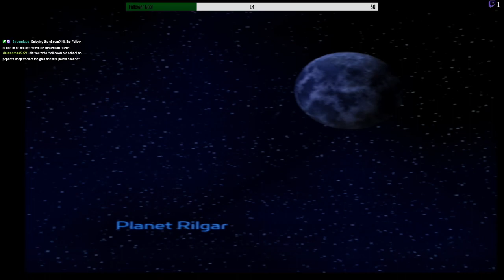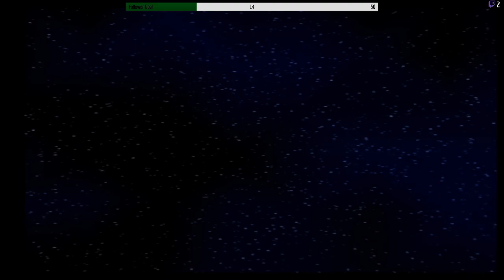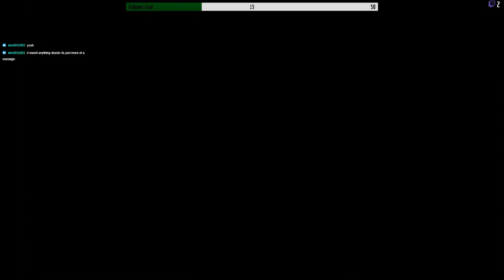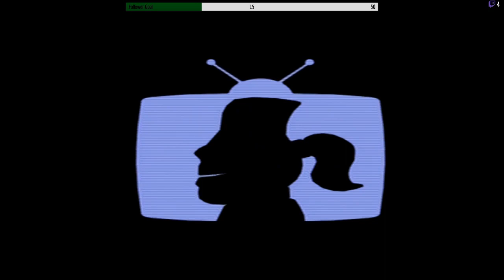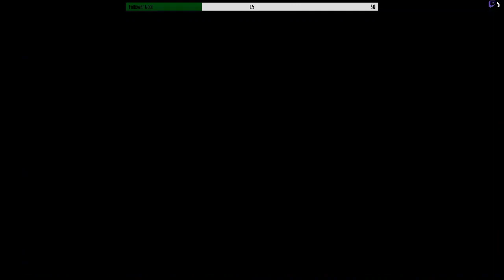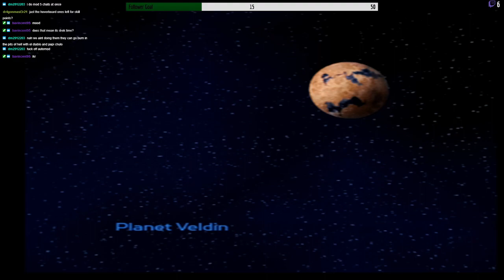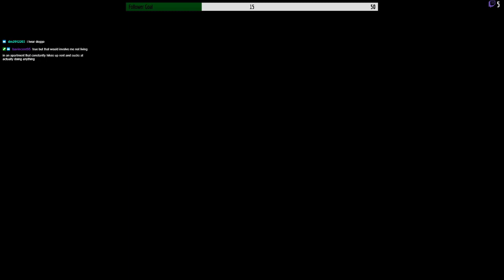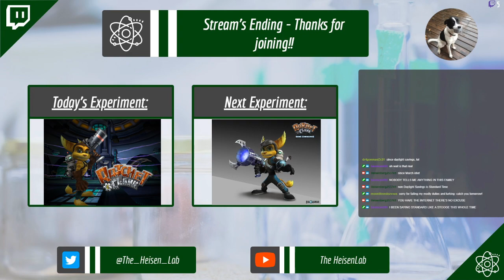Ratchet & Clank 2002 (Part 5 FINAL)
Today's the day!  Chairman Drek gets a faceful of RYNO.  Also, we buy the R.Y.N.O., finish collecting the Gold Bolts, and get all the non-Hoverboard related Skill Points!  Ratchet & Clank is essentially as 100% complete as I'm gonna get it (hoverboards SUCK).  This ride may be over, but a newer, BETTER ride is about to begin!